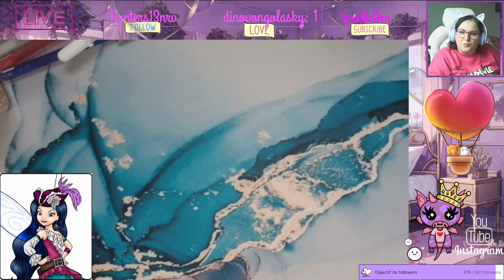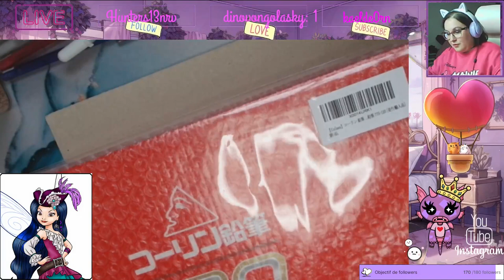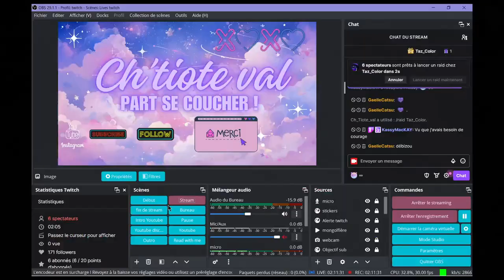Replay du Live Twitch du 9 Février 2024